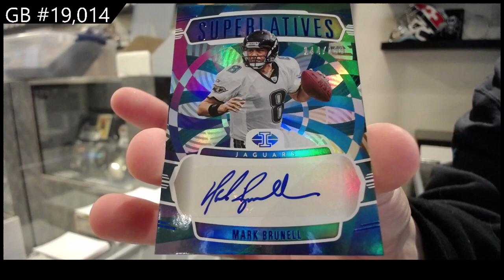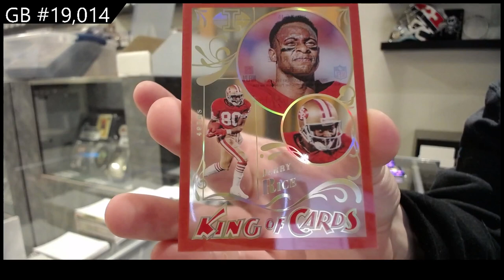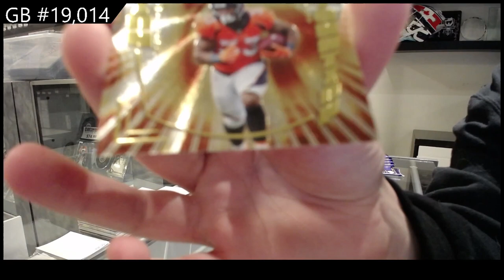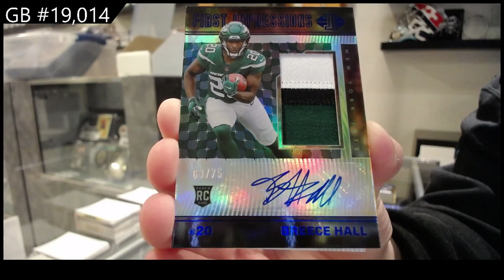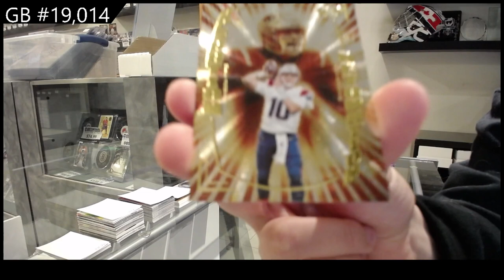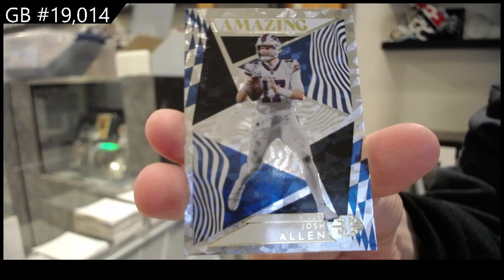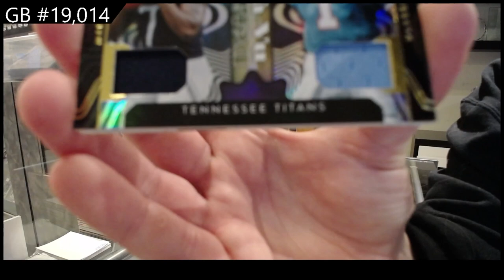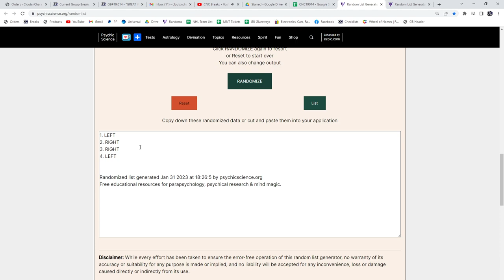2022 Panini Illusions Hobby Football Box Break - C&C GB #19,014